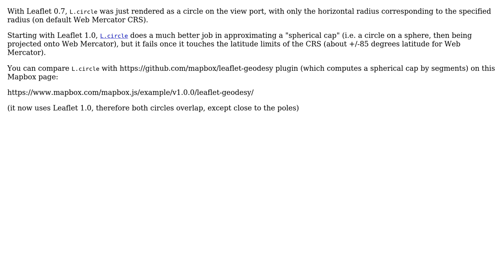GIS: Is the circle drawn on leaflet a spherical cap or a flat circle?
With thanks & praise to God, and with thanks to the many people who have made this project possible! | Content (except music & images) licensed under CC BY-SA | Music | Images & others | With thanks to user Ron Isaac user ghybs and the Stack Exchange Network Trademarks are property of their respective owners. You are responsible for your own actions.